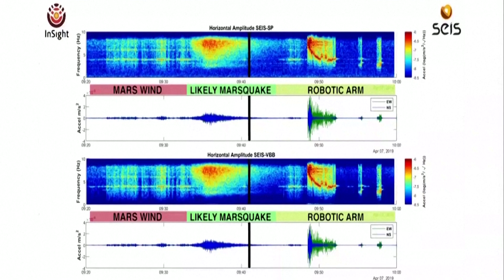Study finds evidence of underground liquid water on Mars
Scientists say data obtained by NASA's robotic InSight lander shows that an immense reservoir of liquid water resides deep under the surface of Mars, holding enough to potentially fill an ocean that would cover the entire surface of Earth's planetary neighbour.

Video: Reuters